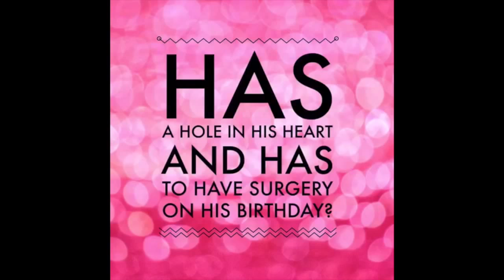KeepItPumpinSam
KeepItPumpinSam Campaign